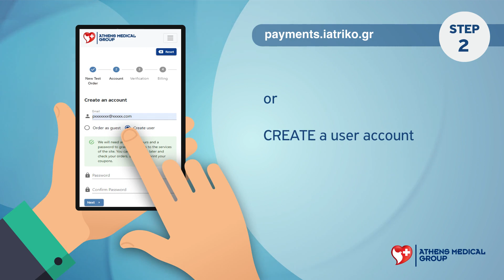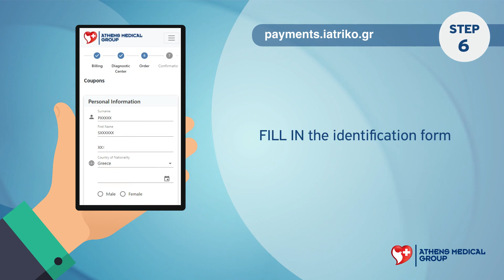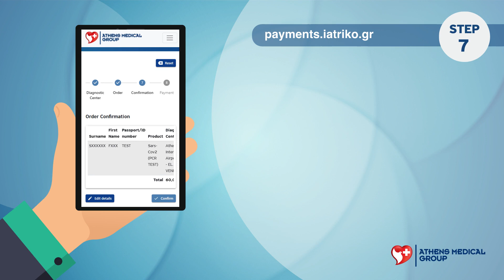COVID-19 Βήματα Αγοράς Τεστ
Παρακολουθήστε το βίντεο με τα βήματα για την αγορά διαγνωστικού ελέγχου Μοριακής Ανίχνευσης (rRT-PCR) και Ταχείας Ανίχνευσης Αντιγόνου (Ag) για τον νέο κορωνοϊό SARS-CoV2.